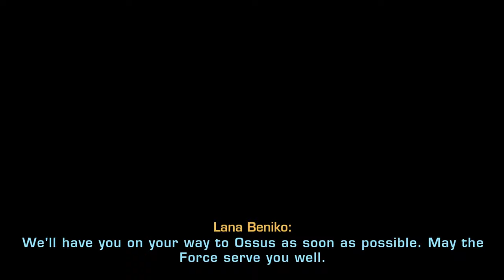SWTOR | Ossus - Episode 49 - Jedi Consular